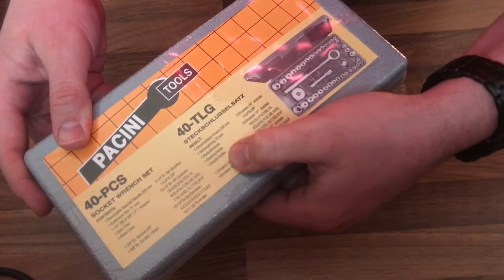Steckschlüsselsatz 40 Tlg Werkzeugset Knarrenkasten Nußkasten Ratschenkasten unboxing und Anleitung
40 Teiliges Steckschlüssel Set
Inklusive Koffer
Rutschfester Griff
Ergonomisch geformt
Ideal für jeden Handwerker

pduesp